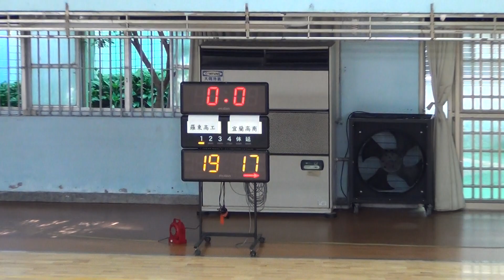2021宜蘭縣籃球聯賽(高男組)-羅東高工+宜蘭高商02-2021/12/12